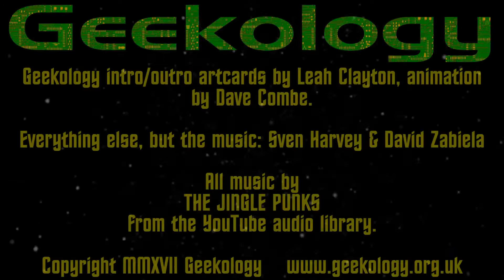Geekology Xmas Message 2017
Please note that this was filmed a couple of weeks ago before Sven managed the rather horrific freak double break in his right leg :( This video was recorded in 1080P HD.

Amazon wishlist

Send us stuff:
Geekology
c/o Dazzling Dreams GB
154 Vaughton St,
Birmingham
B12 0SS
United Kingdom

Music
Geekology Theme ("Never Better") and all background music by Jingle Punks, from the YouTube Music Library.